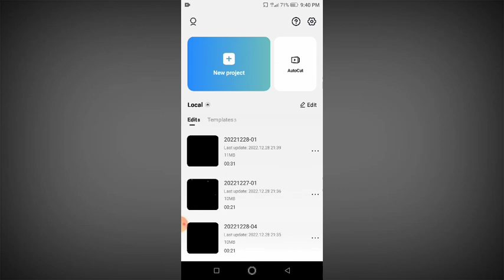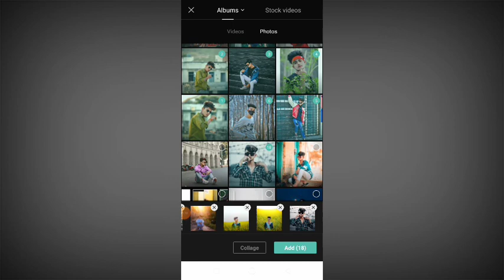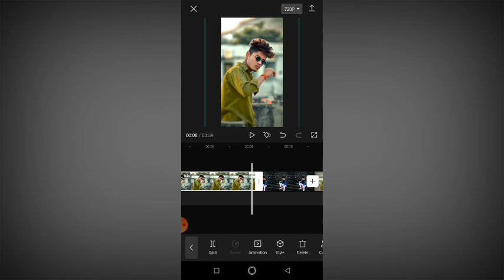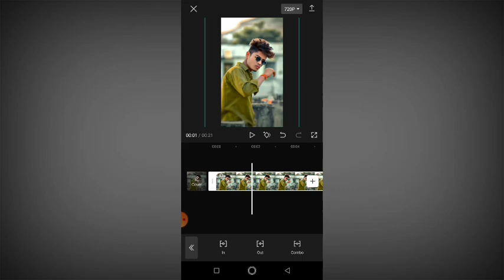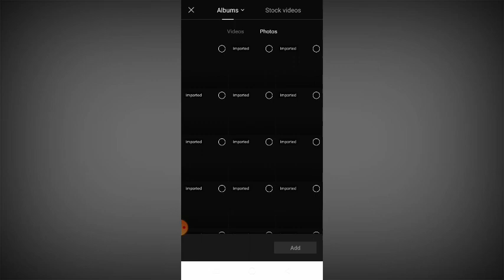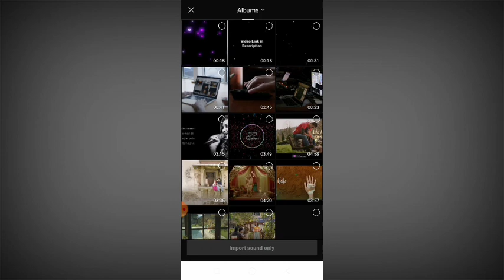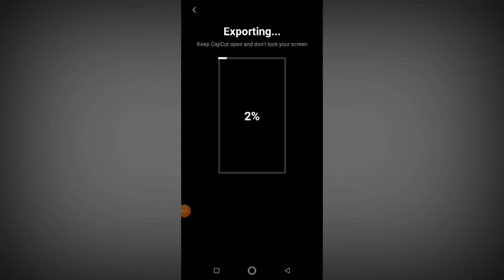New Tranding Capcut photo animation video editing. Editing boy.